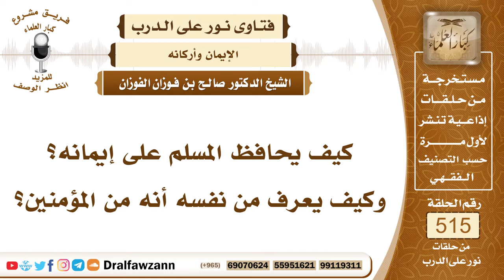7832- كيف يعرف الإنسان أنه من المؤمنين؟ - الشيخ صالح الفوزان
"7832- كيف يحافظ المسلم على إيمانه؟ وكيف يعرف من نفسه أنه من المؤمنين؟
الجواب: الجواب: الإنسان لا يزكي نفسه، ولكن عليه التمسك بدينه، والعمل الصالح، ويسأل الله الثبات على ذلك.
السيرة الذاتية:
للاشتراك في قناة الشيخ صالح الفوزان

14_ الشيخ محمد أمين الشنقيطي
يتيوب

15_سماحة المفتي عبد العزيز آل الشيخ
 يوتيوب

رئيس الفريق
لمشروع كبار العلماء